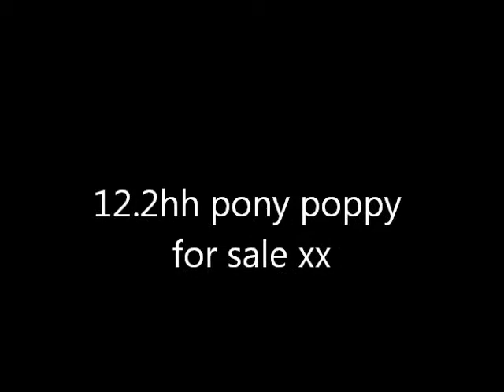12.2hh pretty pony for sale poppy